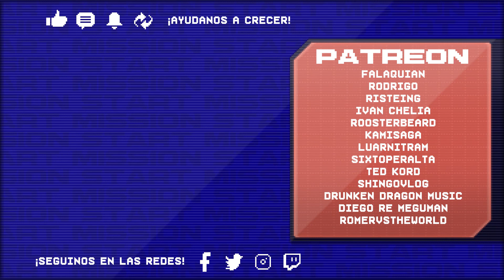Hammerwatch | Gameplay Coop #9 (con Boni, Fer y Santi)